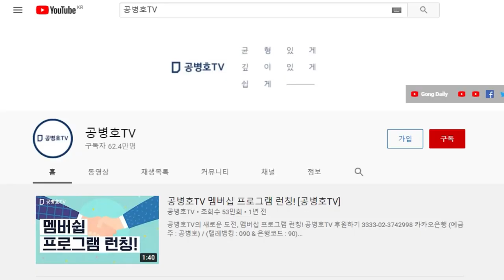"짐승들이 아니고서야, 이런 일을 할 수가 없다" / "동물들이 아니고서야, 이를 뭉갤 수는 없다" / 공직선거 분석, 중간 결론 [공병호TV]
Bitcoin : 3MTW849AkP2ftLeSK2teZHMmzLu7Z83s9U